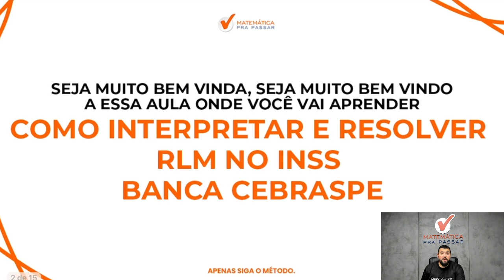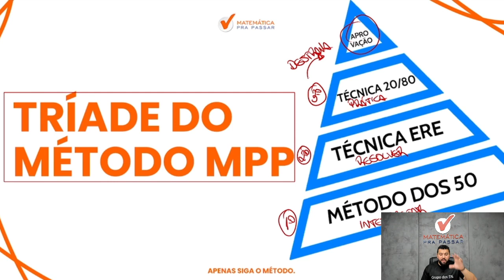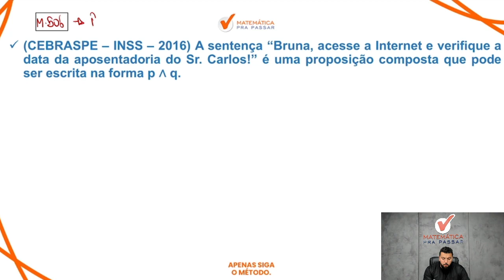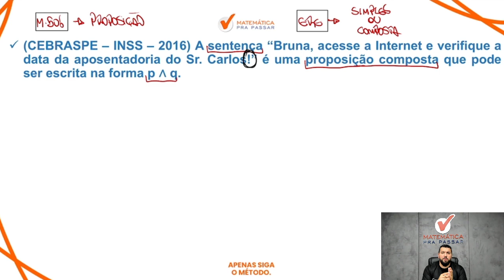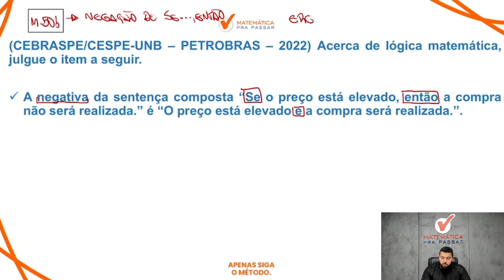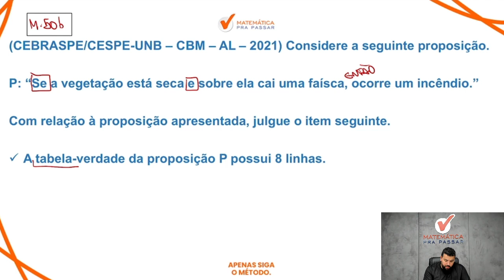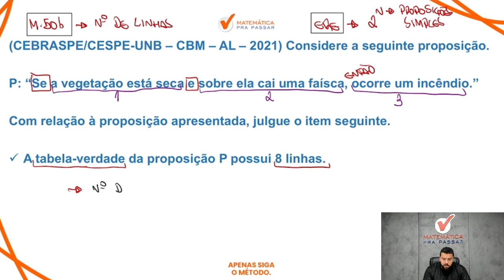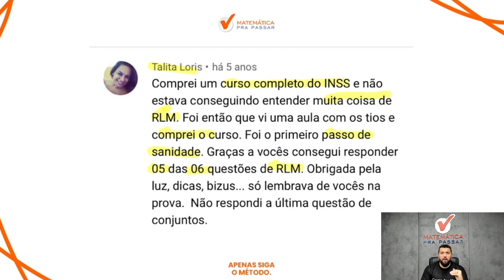Como Interpretar e Resolver RLM no INSS - Banca Cebraspe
Você quer Aprenda a Estudar Raciocínio Lógico para o INSS?

Então você precisa aprender com esse vídeo onde nosso professor, Renato, mostra o que Aprenda a Estudar Raciocínio Lógico para o INSS.

Agora basta dar o play no vídeo e aprender com o Método MPP Aprenda a Estudar Raciocínio Lógico para o INSS